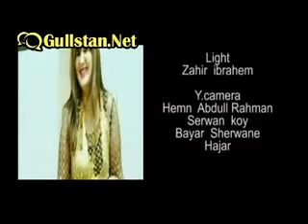cristal asmar new clip 2011